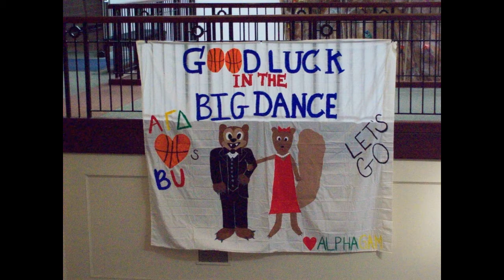Belmont Basketball 2013 Selection Party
This was my view of the 2013 NCAA Tournament selection party at the Beaman Student Life Center at Belmont University.